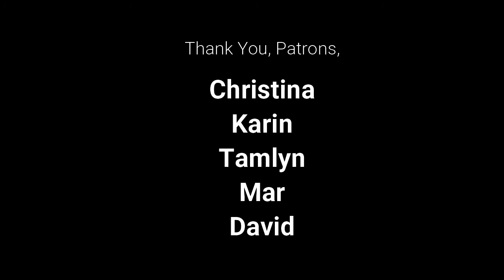Chair Chats Episode 44: Helping Disabled Entrepreneurs with Diego Mariscal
Join our FB Group, Crip Chat Club via Zoom

There is a high unemployment rate among working-age people with disabilities.  Traditional employment poses several barriers for people with disabilities, so what do you do if you’re disabled, want to make money and feel like you’re contributing to society in a way that uses your strengths...you start your own business.

Diego Mariscal believes that entrepreneurship is a viable option for people with disabilities and is helping disabled entrepreneurs navigate their journey through his program, Disability Startup Network under his company, 2gether International.

Diego Mariscal is disabled and proud! He is also very passionate and strategic about the relationship between disability advocacy, entrepreneurship, and sustainable impact.
At the age of 18, Diego started “Limitless Prepa Tec” a disability education program for students in Monterrey Mexico.  In four years, the program expanded to seven high schools across the country, reaching more than 3,000 students nationwide. To this day, Limitless continues to be one of  the largest youth-led programs in Monterrey Mexico, working to educate students about disabilities.

In 2015, Diego founded 2Gether-International, a non-for-profit startup that supports entrepreneurs with disabilities and moves us closer to a world where disability is recognized  and valued as an asset for business and entrepreneurship. In his role as CEO and Chief Disabled Officer, Diego has collaborated with multinational organizations such as  the U.S. Department of State, the Organization of American States, the Inter-American Development Bank and corporate companies like Blackboard and McKinsey to help them better understand disability as an asset for performance.

Diego has been internationally recognized for his work, most noticeably by the Waldzell Institute in Vienna as an Architect of the Future and by the British Council as a Global Changemaker. In 2014, he was also a Youth in International Development and Affairs Fellow for the U.S. International Council on Disabilities. In 2016, Diego was invited to the first United Nations World Humanitarian Summit held in Istanbul.

In 2017, Diego became the first entrepreneur with a disability, from the US delegation, to participate in the Global Entrepreneurship Summit held in Hyderabad, India. Diego has also been an honorary guest and spokesperson of the US Embassy  of Panama and the US Consulate in Cd Juarez Mexico.
In 2017, Diego also received the Global Leadership in Equitable Development Award from the World Trade Credit & Risk Summit in Washington, DC.

Born with Cerebral Palsy in New Orleans but raised in Monterrey, Mexico, Diego also represented Nuevo Leon in the Mexican National Paralympics from 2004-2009.

Check out: 2Gether-International.org

Do you have a business idea? What is it?

In order to serve you better, tell us what topics are important to you?